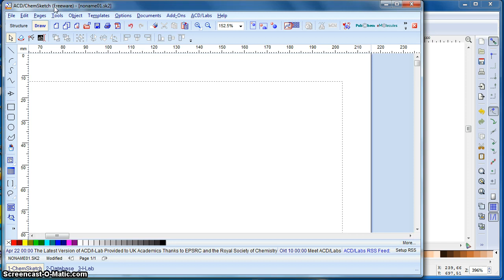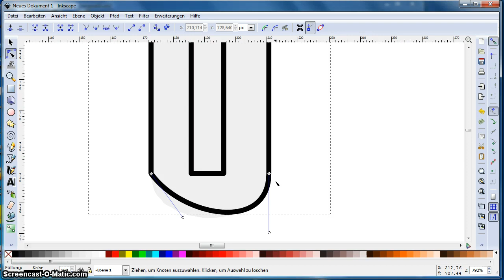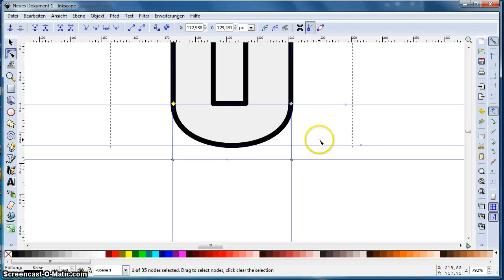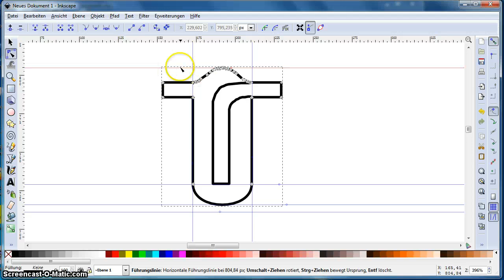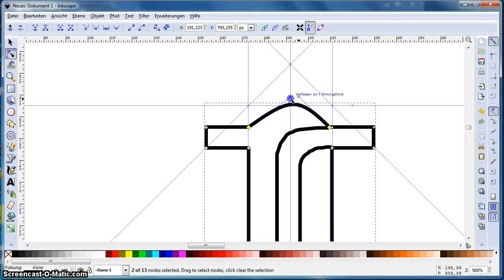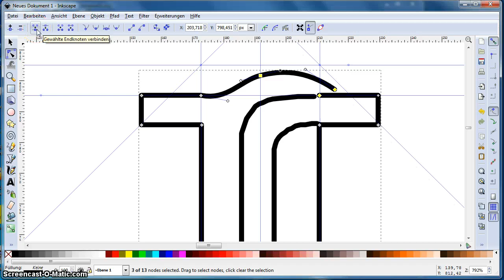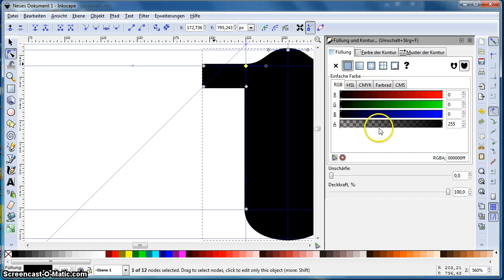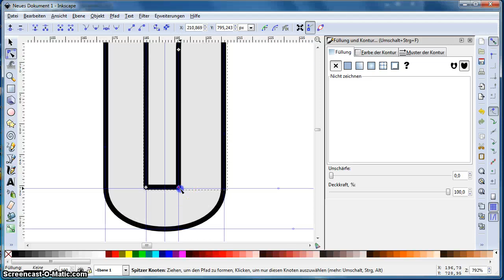ChemSketch-Bild in SVG.Format übertragen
Ich zeige, wie ich da Bild einer Kühlfalle aus dem Programm ChemSketch in Inkscape als SVG-Zeichnung verbessere